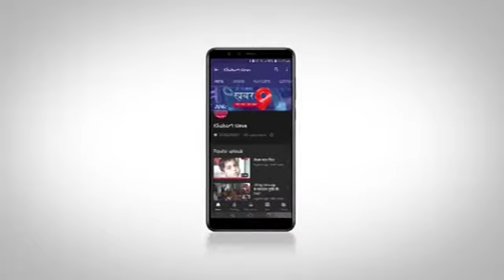जरूरतमंदों को वितरण किए जा रहा है भोजन के पैकेट